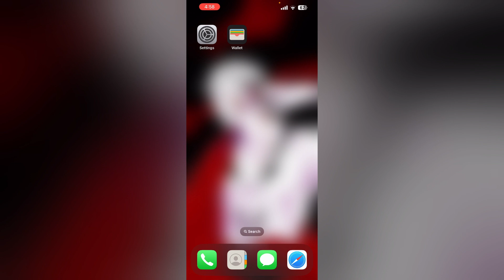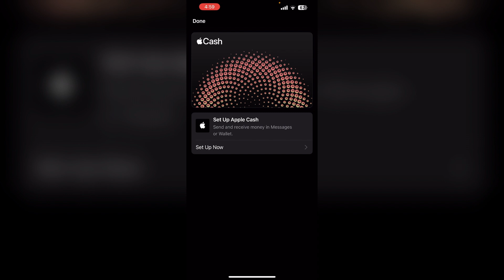How To Download All Apple Pay Transactions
Learn how to download all your Apple Pay transactions for record-keeping and analysis. This video will guide you through the steps to access and export your transaction history.